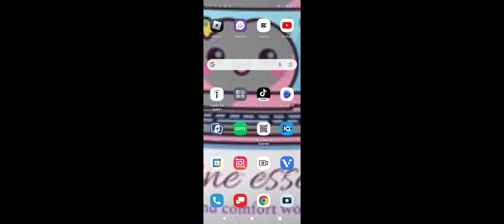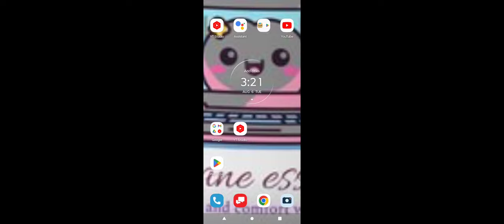join sweetpea as she goes on an adventure playing mobilelegends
favorite game